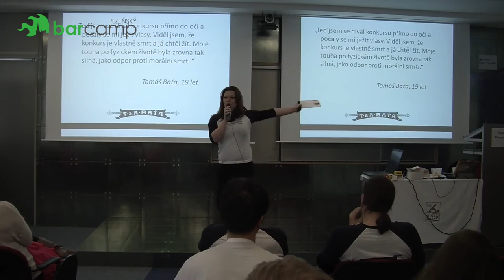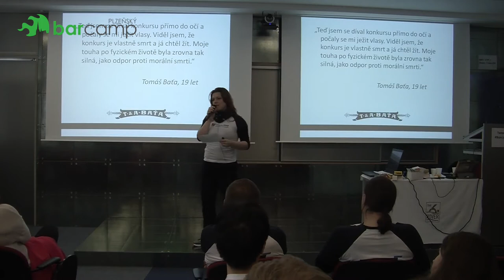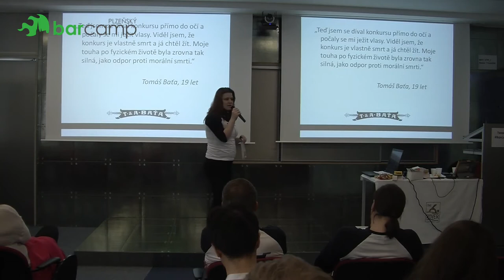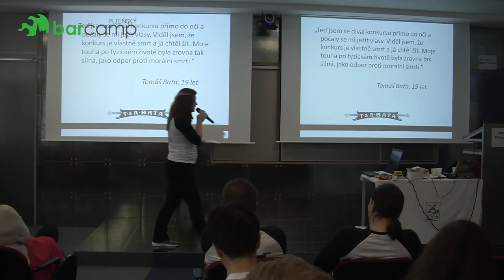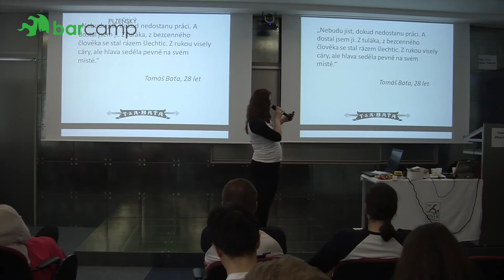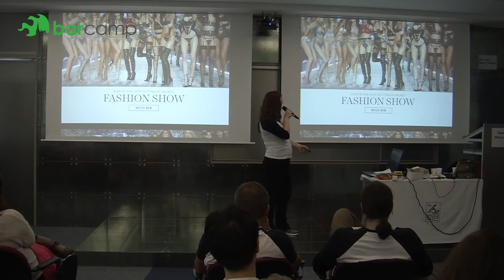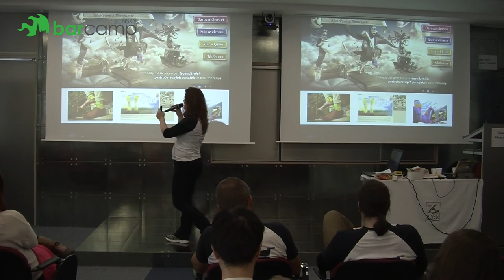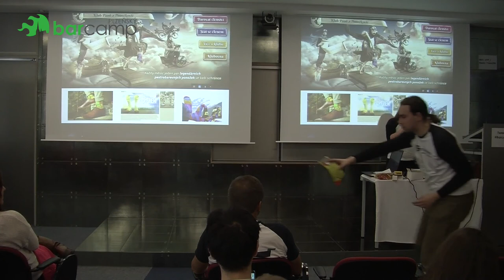Plzeňský Barcamp 2017 - Edita Dostálová: Tajemství úspěchu - proč uspěl Henry Ford nebo Tomáš Baťa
"Pusťte se do toho," řekl jim Ford, "a vytrvejte u práce tak dlouho, dokud se vám to nepodaří. "
Uplynulo šest měsíců, a nic. Uplynulo dalších šest měsíců, a opět se nic nezměnilo. Vyzkoušeli už všechno.
"Pokračujte," řekl Ford, "já ten motor chci a budu ho mít."...
z knihy od N. Hilla Myšlením k bohatství

Je dokázáno, že pouze jeden člověk z 20 lidí v životě skutečně uspěje. Jak to dokázali úspěšní?

Pokud jsi se dostal až sem, přijď si ke mně před začátkem přednášky pro malou odměnu - heslo: Já chci víc :-). Jedná se o můj malý psychologický průzkum Paretova pravidla, jak čtou lidé texty.
Pro každého, kdo chce od života víc a chce být úspěšný.

Přednáška byla v místnosti Katedrála od 17:15 do 17:55.